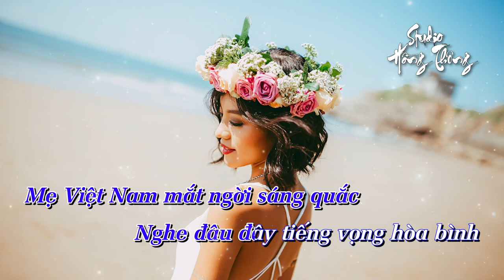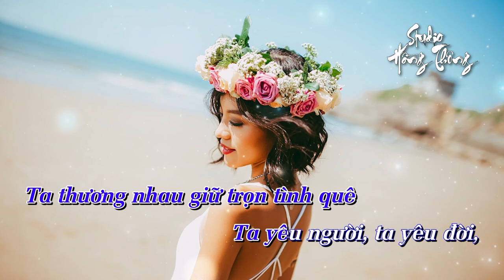Hoa Cài Mái Tóc - Karaoke Tone Nam Dễ Hát - Nhạc Disco - Keyboard Chuyển Organ